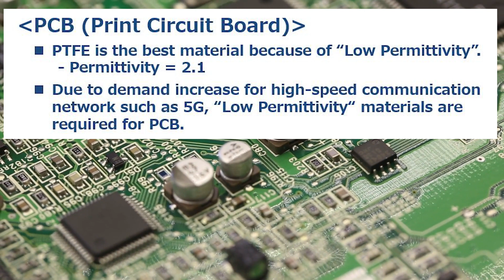PTFE 100% Fabric & Paper!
Teflon™ PTFE fiber possesses superior heat resistance, electrical insulation and Low Permittivity. Regarding PCB, the reliability of electric insulation between wires and layers is essential.
Furthermore, Lower Permittivity is required for next-generation products such as high-speed computers, servers, routers, communications equipment, high-frequency components, and radars/antennas.